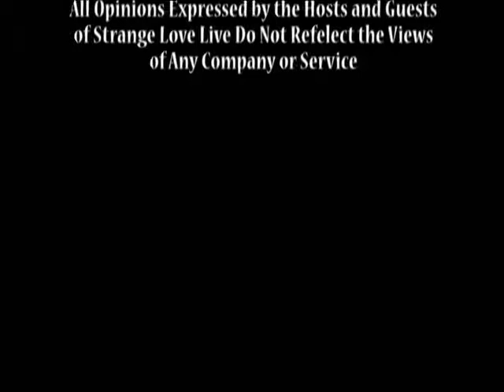StrangeLove Episode 168 - Live From Whiffies Celebrating Foursquare Day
April 19, 2010: “Four Pies Squared… or something”

Friday night we strayed from our usual routine and packed up the gear to head down to Whiffies Fried Pies at Cartopia for a special celebration of Foursquare Day!

We Portlanders sure do love a good geogeeking game, so when someone had the bright idea to celebrate 4/16 as Foursquare day of course there were people in town who jumped on board to plan events.  We decided to film our episode on Friday at just such an event, a super swarm attempt at Whiffies!

While we were there we chatted with Brett Burmeister of Food Carts Portland, Gregg Abbott proprietor of Whiffies Fried Pies, Dale Chumbley, Jake Kuramoto and musical guest Daryl Lee Thompson.  Plus at some point during the show I take a time out to talk to Mark Hanrahan from KPTV.

Host: @CamiKaos
Producer/Co-Host: @drnormal